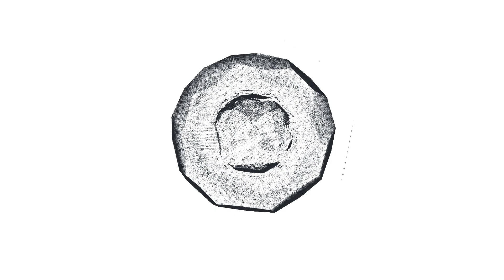Say Goodbye, to FOOT & Ankle problems with PODIATRY!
Do you know that for every  clinical problem, we consult with particular speciality, doctor for example, if you have any dental pain, you visit a dentist if you have any issue with eyes, then you visit Ophthalmologist.
Do you know if you have any foot related problem there are specialzed doctor for that as well. Which is called as a podiatrist doctor.
Now what is PODIATRY?
Particularly in India, most of the people are not aware of what this field is about and how it can help for those with foot related pain.
PODIATRY is branch of medicine, which is a dedicated for the assessment, diagnosis and treatment of foot,ankle and lower limb related problems. So if anyone is having any problem in the legs, which can't be the foot, ankle and knee or even up to the back. Podiatry is the thing which can help.
Now what are the things which you can expect from podiatrist doctor?
If you're facing particular type of foot problem
Podiatrist will do assessment of your foot arches,your entire posture and walking pattern which is also called as Gait assessment.
With all that assessment we will diagnose root cause of your problem. And that root cause will be treated with corrective orthotics.
Guiding you about right type of shoes.
If you're runner then what type of shoes you should wear. All that sort of clarity you will get.
Also you will get to know root cause of your Problem and why things keep on reoccurring.
For example things like plantar fasciitis.
Now let's see what are the conditions podiatrist can cover.
It can be Heel pain, Flat feet, Achilles tendinitis, Osteoarthritis knee and patellofemoral pain, Shin splint, back pain, Corn and Calluses, Diabetic foot, Ingrowing toe nails, and list is on an on. Another condition is Morton's Neuroma.
If you're suffering from any of this problem then you need to consult with the Podiatrist.